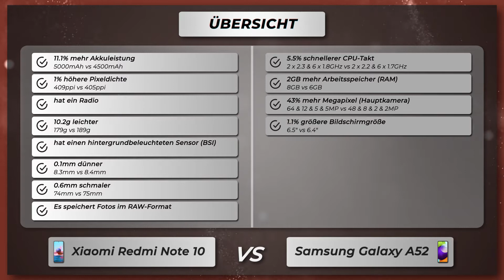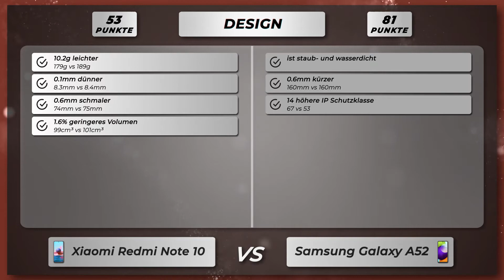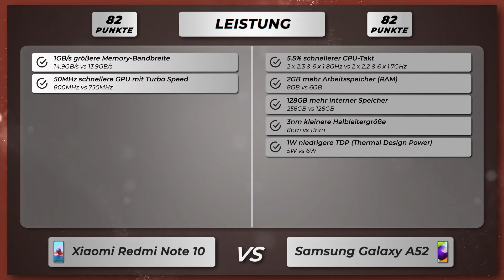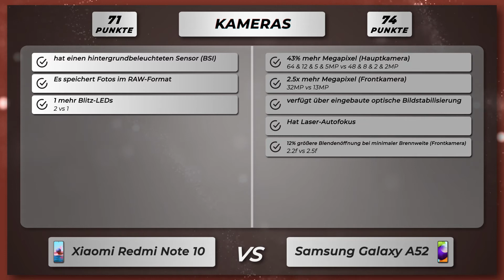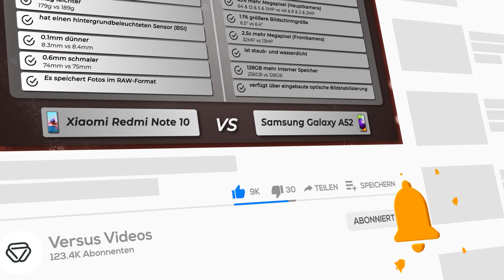Xiaomi Redmi Note 10 vs Samsung Galaxy A52 - Vergleich der wichtigsten Unterschiede auf deutsch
🔻 Xiaomi Redmi Note 10
🔻 Samsung Galaxy A52

Vergleich der Unterschiede vom Xiaomi Redmi Note 10 versus Samsung Galaxy A52 auf Deutsch.

Xiaomi Redmi Note 10 oder Samsung Galaxy A52
Xiaomi Redmi Note 10 gegen Samsung Galaxy A52
Xiaomi Redmi Note 10 versus Samsung Galaxy A52

🔻 📱 Amazon Bewertungen Redmi Note 10
🔻 📱 Amazon Bewertungen Galaxy A52